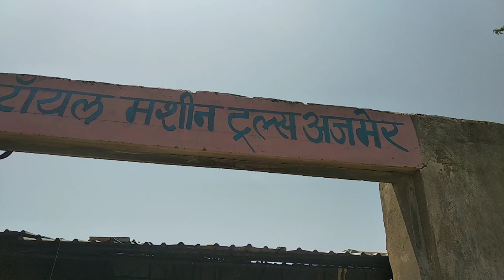कृषि यन्त्र उद्योग!Krishi yantra! Engine creme making! Technical jugad! Technology solutions